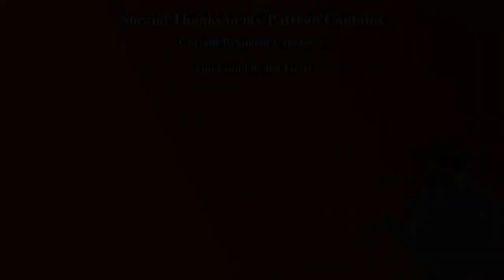Divinity: Original Sin | Part 14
In this series Me and my fellow YouTuber, Ben Magnus will be going in blind into the Co-Op RPG Divinity: Original Sin. so join us as we are forced to work together in this great story-driven campaign.